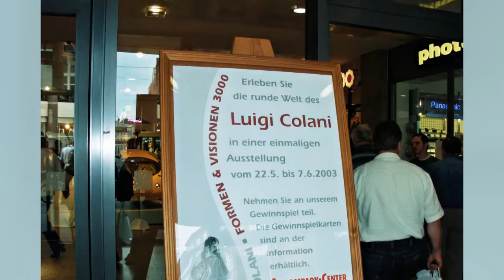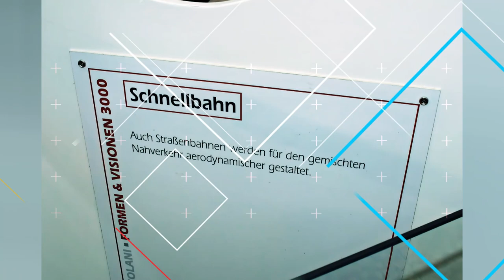Luigi Colani am 24.05.2003 in Schwerin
Am 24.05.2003 war Luigi Colani auf seiner Ausstellung im Schlosspark-Center in Schwerin.